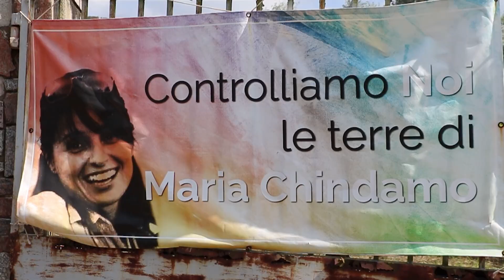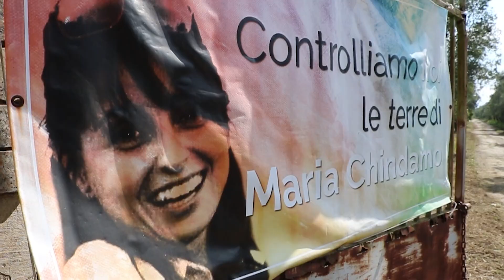Novità per Omicidio Chindamo